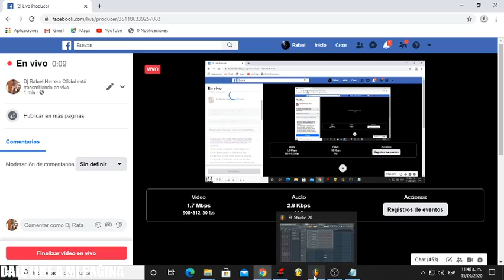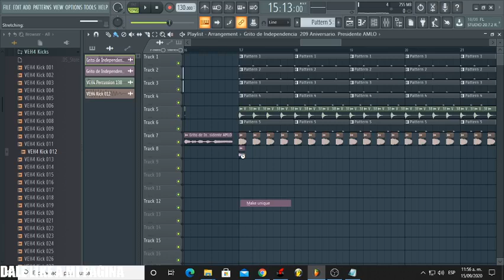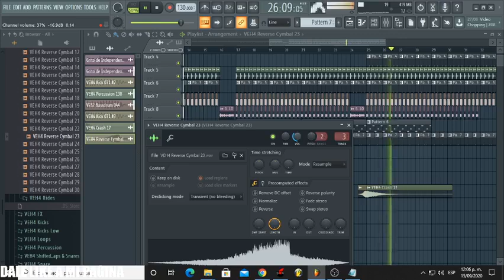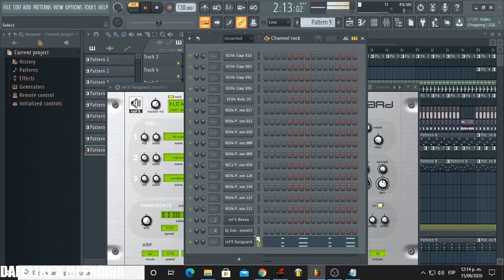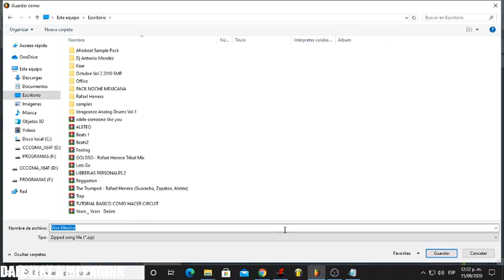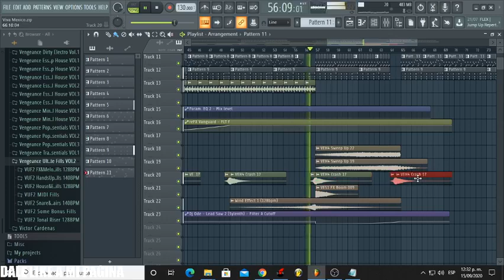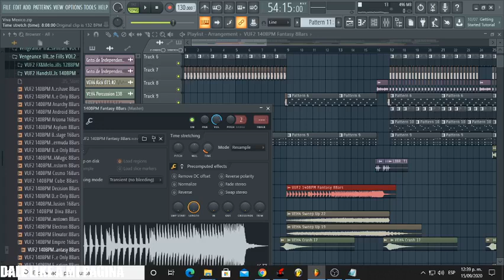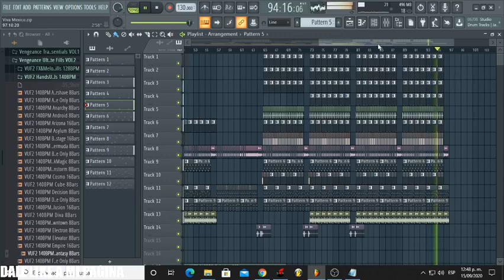VIVA MÉXICO CREANDO NUEVO TEMA